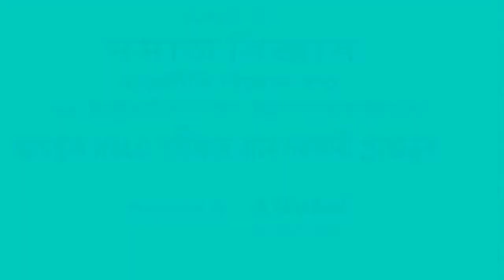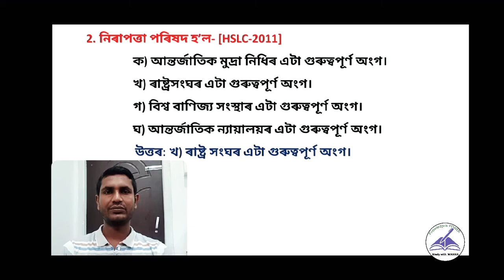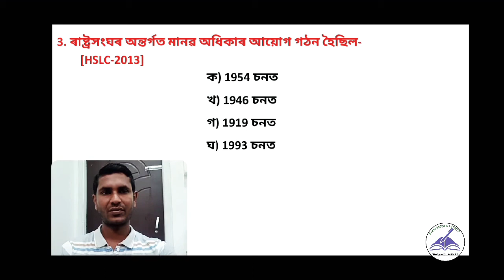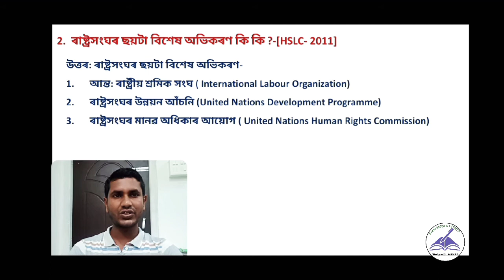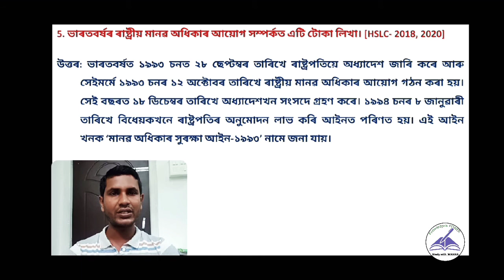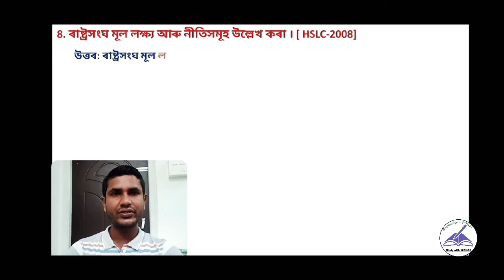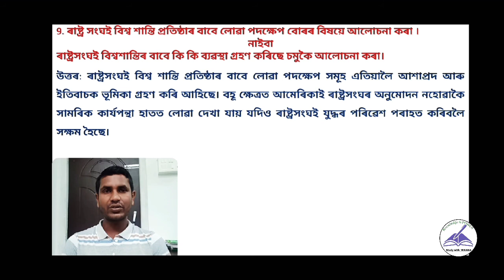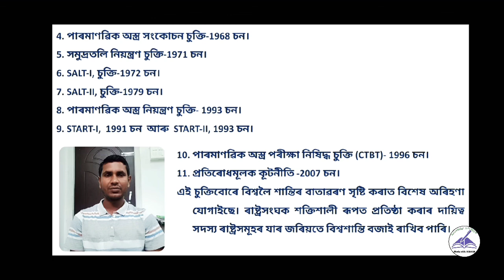HSLC আন্তৰ্জাতিক সংস্থা-ৰাষ্ট্রসংঘ আৰু অন্যান্য/গুৰুত্বপূৰ্ণ প্ৰশ্নোত্তৰ/সমাজ বিজ্ঞান/Class 10/SEBA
আজি আন্তৰ্জাতিক সংস্থা - ৰাষ্ট্রসংঘ আৰু অন্যান্য নামৰ পাঠৰ আগন্তক HSLC পৰীক্ষাৰ বাবে দৰকাৰী প্ৰশ্নোত্তৰ সমূহ আলোচনা কৰা হৈছে।

ৰাষ্ট্রসংঘ আৰু বিশ্বশান্তি, ৰাষ্ট্রসংঘ আৰু মানৱাবধিকাৰ আয়োগ,ভাৰতবৰ্ষৰ ৰাষ্ট্ৰীয় মানৱ অধিকাৰ আয়োগৰ গঠন , ৰাষ্ট্ৰসংঘৰ অন্যান্য আন্তৰ্জাতিক অনুষ্ঠান তথা মুখ্য কাৰ্য্যলয় আদিৰ বিষয়ে পাঠ আলোচনা পাবলৈ লিংক

দশম শ্ৰেণী সমাজ বিজ্ঞান বিষয়ৰ ইতিসাহ খণ্ডৰ, ভাৰতৰ স্বাধীনতা আন্দোলন আৰু অসমত জাতীয় জাগৰণ নামৰ পাঠটি ৰ গুৰুত্বপূৰ্ণ প্ৰশ্নোত্তৰৰ সহজ আৰু সৰল ভাৱে আলোচনা পাবলৈ লিংকটো

দশম শ্ৰেণী সমাজ বিজ্ঞান বিষয়ৰ ৰাজনীতি খণ্ডৰ, ভাৰতীয় গণতন্ত্ৰ নামৰ পাঠটি ৰ গুৰুত্বপূৰ্ণ প্ৰশ্নোত্তৰৰ সহজ আৰু সৰল ভাৱে  কৰা পাঠ আলোচনা পাবলৈ লিংকটো হ'ল-

দশম শ্ৰেণী সমাজ বিজ্ঞান বিষয়ৰ ৰাজনীতি খণ্ডৰ, ভাৰতীয় গণতন্ত্ৰ নামৰ পাঠটিৰ পাঠ আলোচনা পাবলৈ লিংক সমূহ হ'ল-

দশম শ্ৰেণী সমাজ বিজ্ঞান বিষয়ৰ অৰ্থনীতি খণ্ডৰ,  মুদ্ৰা আৰু বেংক ব্যৱস্থা পাঠটিৰ অতি গুৰুত্বপূৰ্ণ প্ৰশ্ন উত্তৰবোৰ পাবলৈ এই লিংকটোত ক্লিক কৰক-👇

দশম শ্ৰেণী সমাজ বিজ্ঞান বিষয়ৰ অৰ্থনীতি খণ্ডৰ,  মুদ্ৰা আৰু বেংক ব্যৱস্থা পাঠটোৰ পাঠ আলোচনা পাবলৈ লিংক সমূহ-👇

দশম শ্ৰেণী সমাজ বিজ্ঞান বিষয়ৰ ভূগোল খণ্ডৰ, অসমৰ ভূগোল পাঠটিৰ অতি গুৰুত্বপূৰ্ণ প্ৰশ্নৰ উত্তৰ সমূহ পাবলৈ এই লিংকটোত ক্লিক কৰক-👇

Class 10, First Flight, Lesson no- 7, Glimpses of India, Part-II Coorg, to get the Textual Discussion of the lesson, click in the below mentioned link-

To get the Textual Question- Answers of the Lesson-Glimpses of India, Part-II Coorg, click in the below mentioned link-

To get fully solved H.S.L.C. Examination  Papers- 1998 to 2020, Choosing  right DETERMINERS, click the below mentioned link-

To get fully solved H.S.L.C. Examination  Papers- 1998 to 2020, Change the NARRATION, click the below mentioned link-

To get the videos on  Choosing right ALTERNATIVE of HSLC Examination Papers-1998 to 2020 click below mentioned link-

To get the videos on @SEBA HSLC Questions on "CORRECT TENSE FORM" of the year: 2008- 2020 are solved with easy explanation

To get the videos on @SEBA HSLC Questions on "VOICE CHANGE" of the year: 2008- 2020 are solved with easy explanation

To get the discussion on English Grammar, Tense- Types & Formation  with some suitable example, click the below mentioned link-